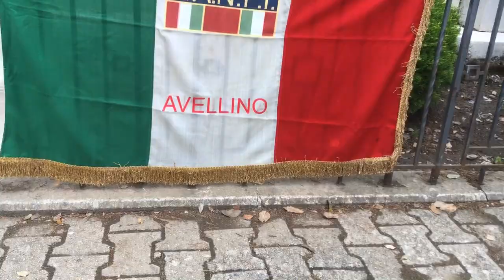Frigento 2 giugno 2020 Festa della Repubblica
Cerimonia dell'Alzabandiera presso il "Monumento ai Caduti" - "Villa Comunale" - 2 giugno 1946/2020
74° Anniversario della Repubblica Italiana e del voto alle Italiane.